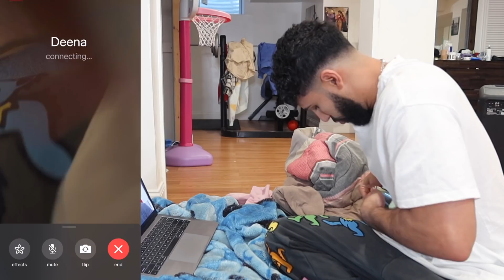BREAKING FAST PRANK IN RAMADAN!! *GONE WRONG*